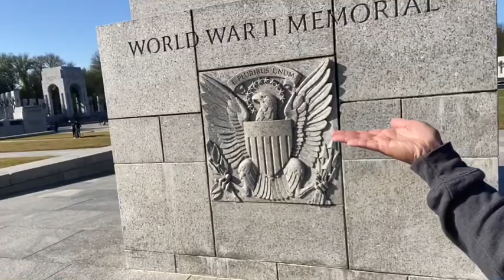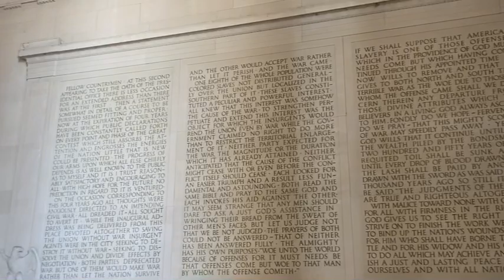Visiting The Beautiful Washington Mall Or Nationa Park In Washington DC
beautiful weather for a long walk 💕

Dearly Lake